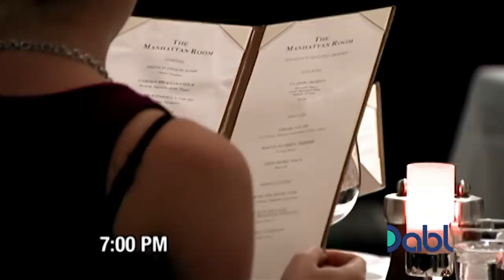Undercover Boss is Recognized IMMEDIATELY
The CEO of Norwegian Cruise Lines is IMMEDIATELY recognized! Can he get away with staying undercover on this cruise ship?

Watch Undercover Boss for FREE on Dabl Network. for where to watch!